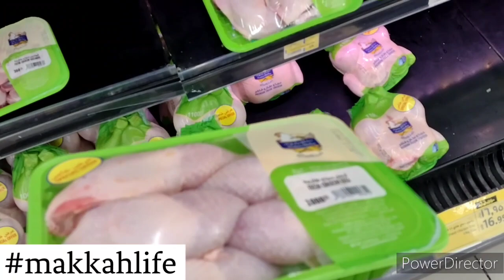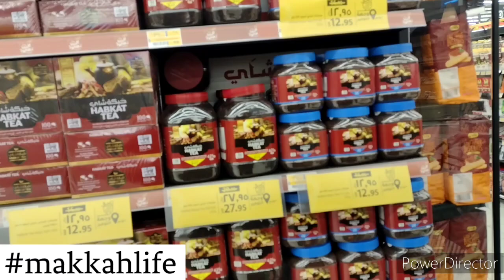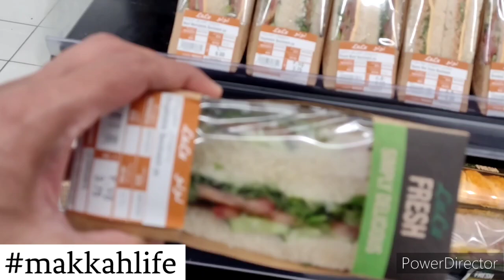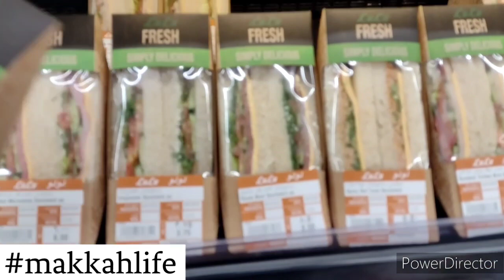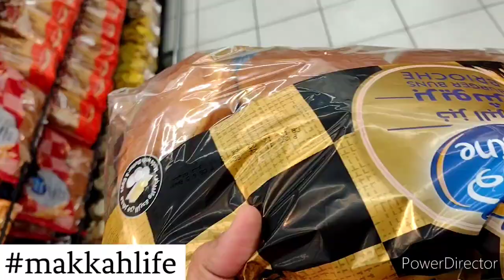مکہ مکرمہ مزیدار مندی